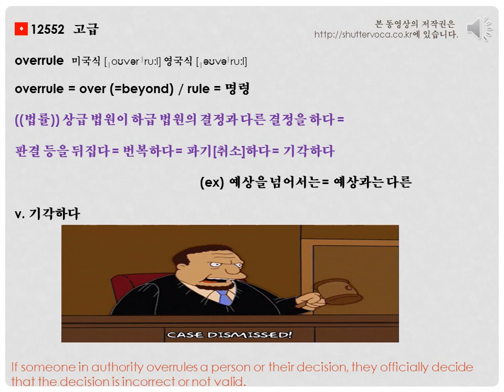영어 단어 어원으로 쉽게 공부하기- overrule 어원, 뜻